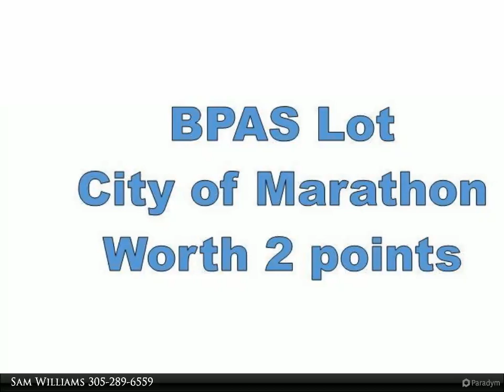BK34 LT4 Orange Avenue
Conservation Lot

Sam Williams
Coldwell Banker Schmitt Real Estate Co.